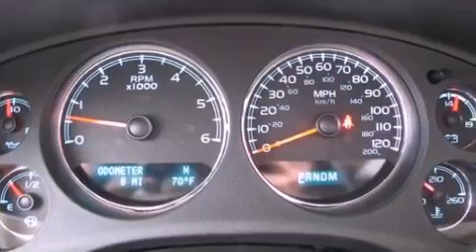2012 Chevrolet Tahoe Ft. Worth TX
Year : 2012
 Make : Chevrolet
 Model : Tahoe
 Engine : Gas/Ethanol V8 5.3L/323
 Trans . : Automatic

 2012 Chevrolet Tahoe Ft Worth TX